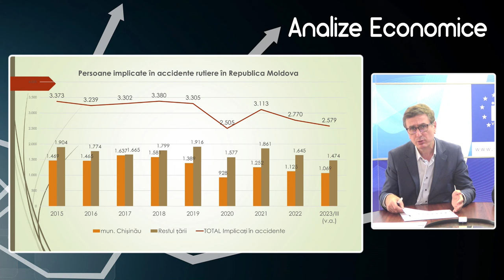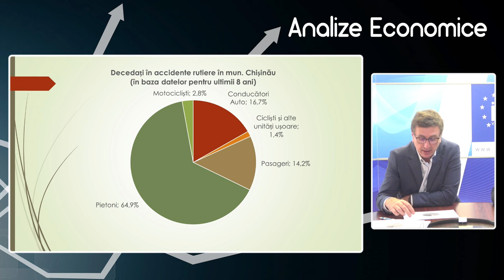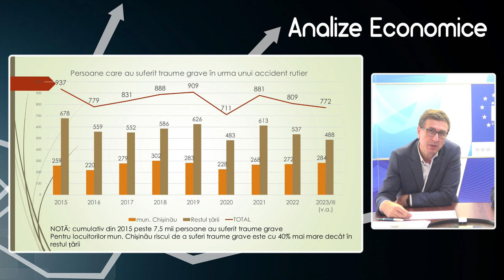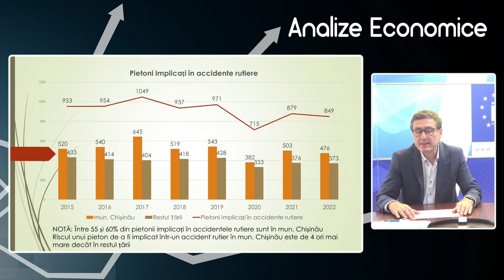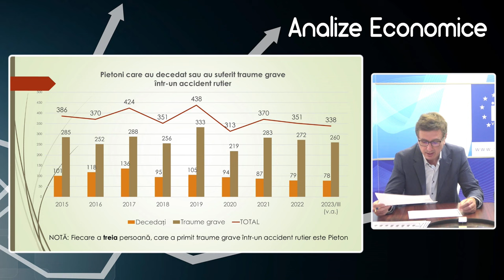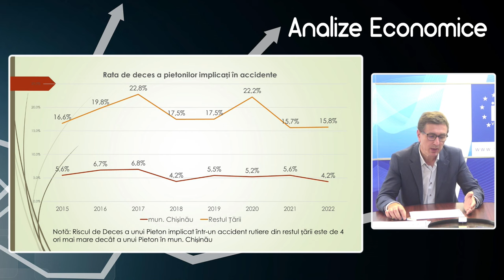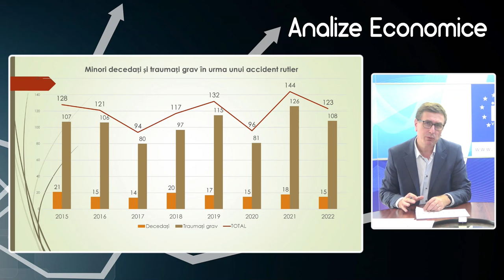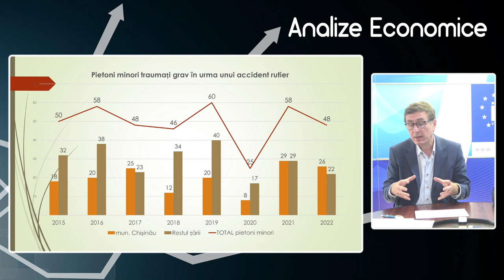Analize economice cu Veaceslav Ioniță - 3 noiembrie 2023. Pietonii și minorii implicați în accidente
Analize economice cu Veaceslav Ioniță - 3 noiembrie 2023. Subiectul „Pietonii și minorii implicați în accidente rutiere în Republica Moldova”